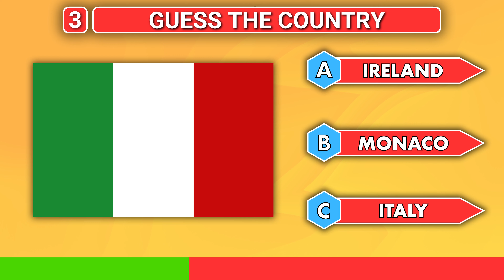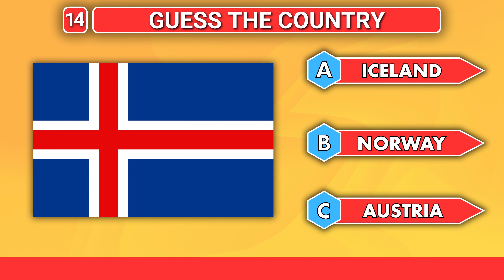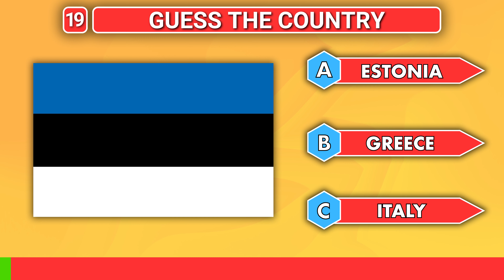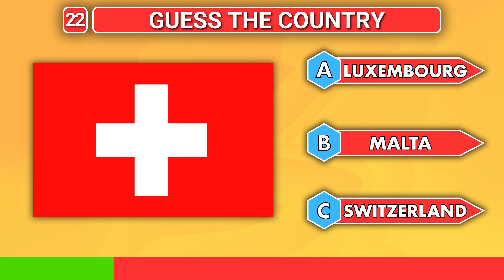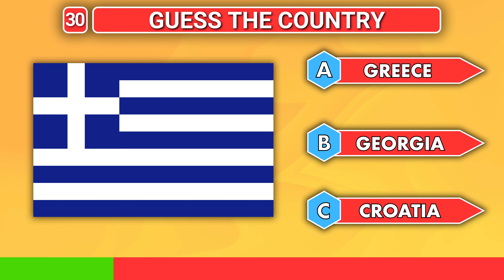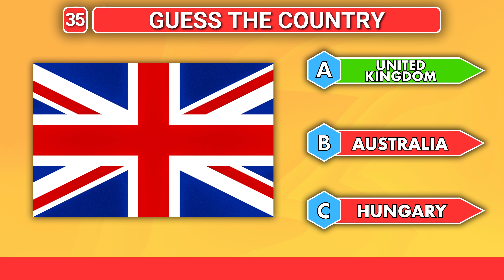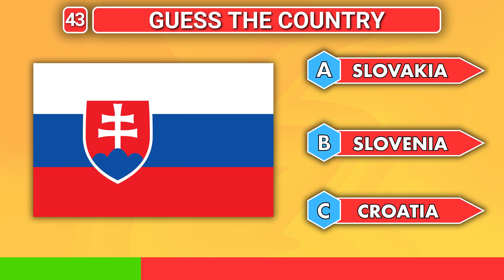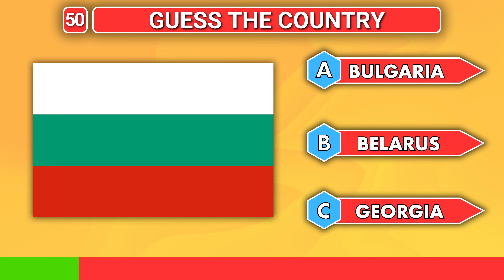Guess The Flag of European Countries | FLAG QUIZ CHALLENGE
Welcome to Quizpedia's Guess The Flag of European Countries", where we put your knowledge of European countries to the test!  How well do you know the countries of Europe? Can you recognize their flags in 3 seconds?

In this flag quiz challenge video, we present the flags of 50 European nations, each with its unique symbolism and history. With just 3 seconds on the clock, can you correctly identify which country each flag represents from three possible options?

Join us as we journey through the colorful tapestry of Europe's national flags, from the iconic designs of well-known nations to the hidden gems of lesser-known countries.